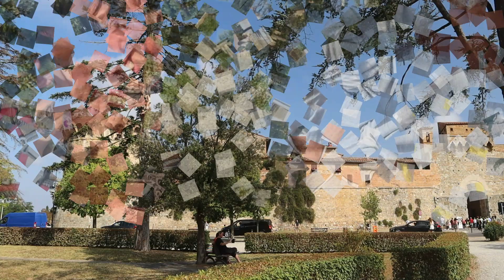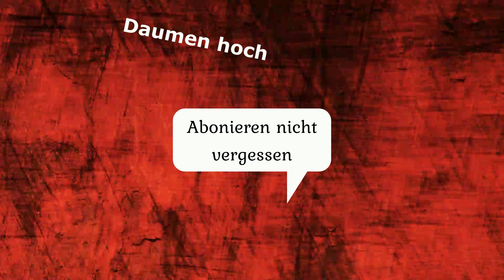Toskana mit Kastenwagen Pössl Roadcar - 3 San Gimignano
mit unserem Kastenwagen Pössl Roadcar waren wir in San Gimignano, das Manhatten der Toskana.
Warum heisst der Ort so, was erwartet uns da? Seit gespannt, wir wurden von diesem Ort.
Viel Spass!